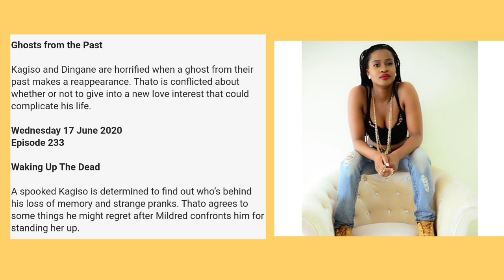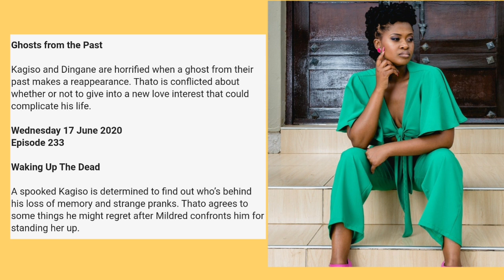The Queen 17 June 2020